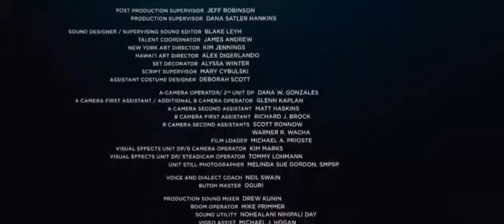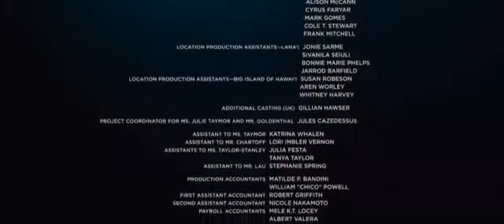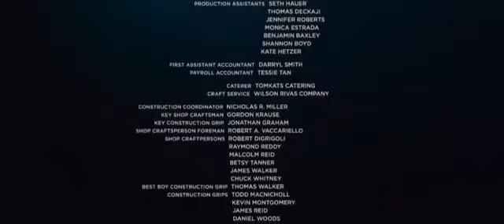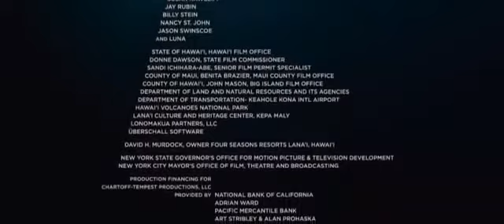FILME FULL HD {{{ O TEMPO }}} DUBLADO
SINOPSE:O Tempo é uma adaptação da peça tradicionalmente considerada como a última de William Shakespeare. A história gira em torno de um duque destronado de Milão que procura a vingança contra a irmã Próspera.

Os Melhores Filmes com a Melhor Qualidade para toda sua família .
{{{ Ação ,  Terror , Aventura ,  Romance , Suspense , Drama , ficção científica , comedia.}}}